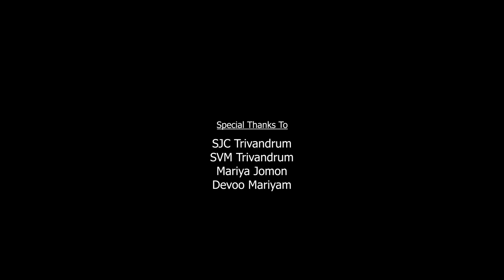Yahoodiyaayile Cover song// Carol Song// Fr Bineesh Mankottil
Yahoodiyaayile... Cover song, Rev. Fr. Bineesh Mankottil.